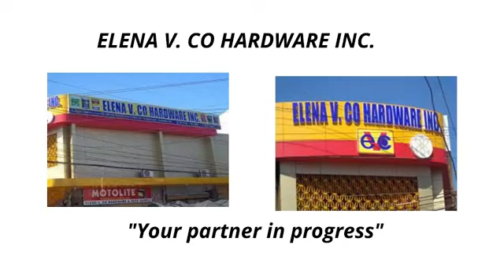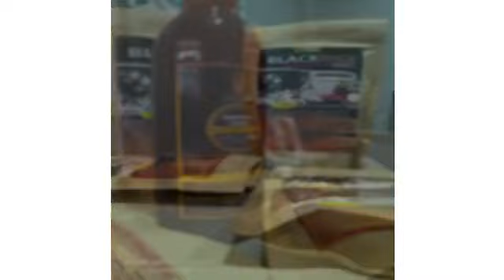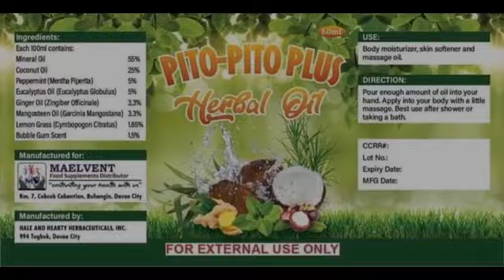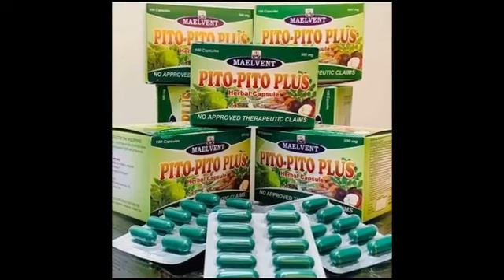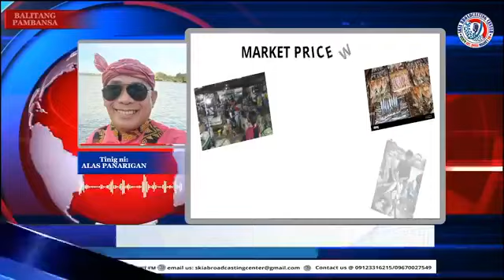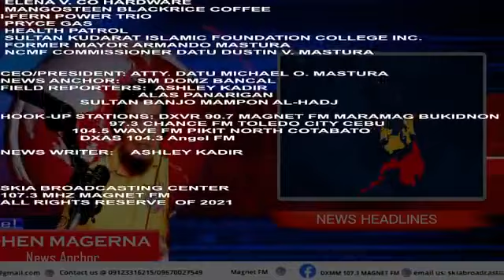BALITANG PAMBANSA FEB 17,2022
SKIA BROADCASTING CENTER
107.3 DXMM MAGNET FM
BALITANG PAMBANSA
ANCHOR: YDHEN MAGERNA